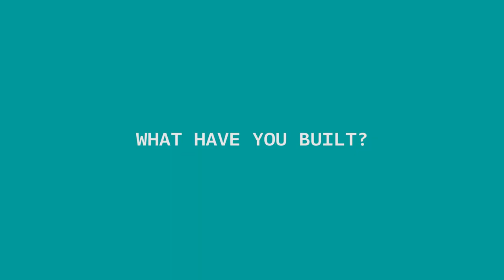Maker Faire Rome 2014 - Interview 14 - Bee Uno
Bee Uno - Arduino-controlled DJ midi controller, interview with the makers

From the 3rd to the 5th of October 2014 all the Arduino crew was in Rome for the European Maker Faire hosting more than 500 makers from all over the world!
In those days we created a series of short videos showcasing the use of Arduino in projects hosted during the Faire.